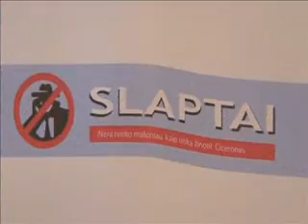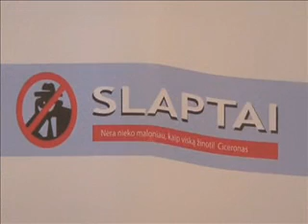Žurnalistikos instituto studentai dalijasi mintimis apie politiką ir politikus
Internetiniame portale - unikalūs videoreportažai, videointerviu, videopasakojimai.